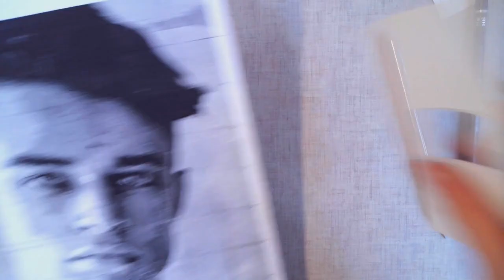cutting a 1 inch square window for grid transfer